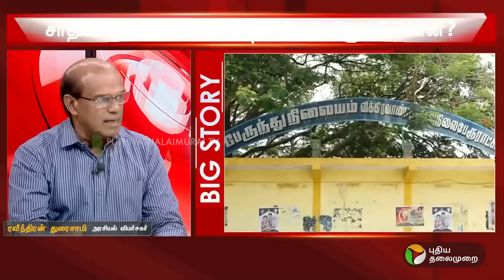BIGSTORY | சாதிவாரிக் கணக்கெடுப்பு: பாமக வியூகம் என்ன?பதில் கொடுக்கும் ரவீந்திரன் துரைசாமி | PTT